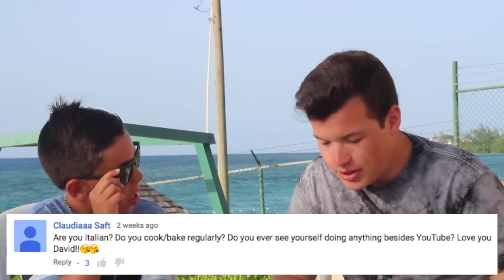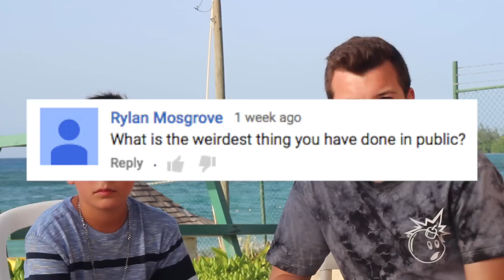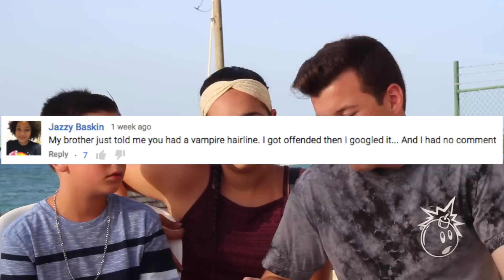I SKIPPED A VIDEO?! Q&A #2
Keep an eye on my twitter and next weeks video for some big announcements though ;)